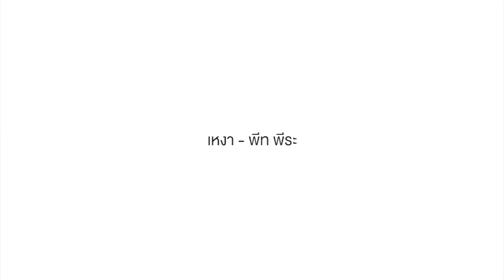พีท พีระ - เหงา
"Everyday Play2You"

สามารถชมคลิปอื่นๆ ของ "พีท พีระ" ในรายการ Everyday Play2You ได้ที่ :